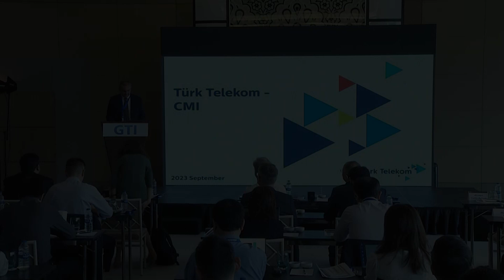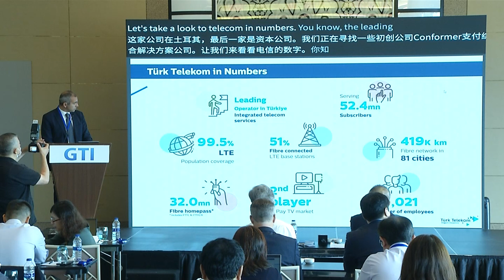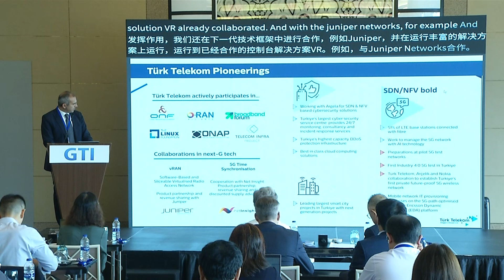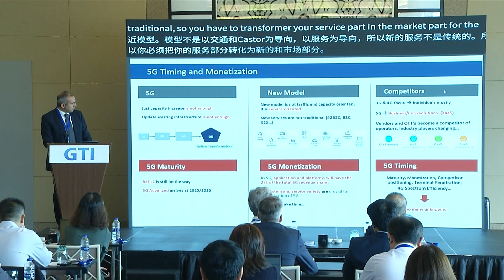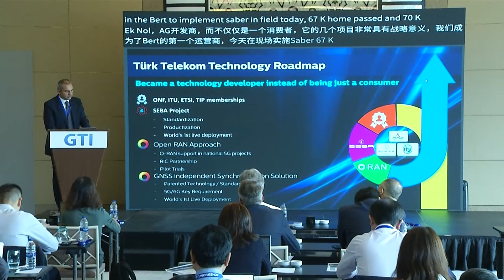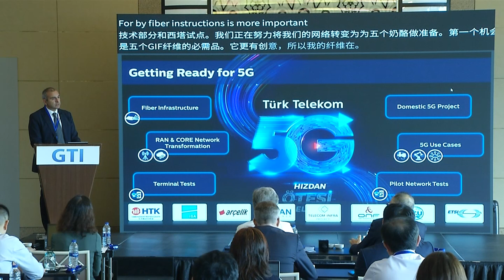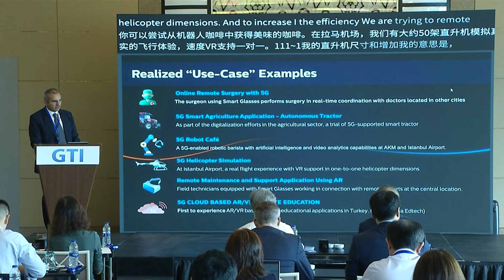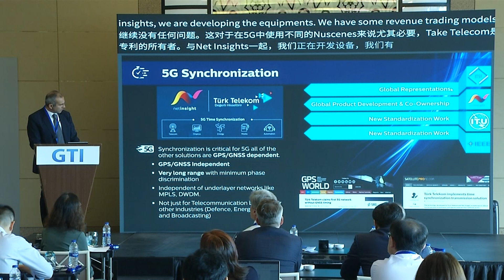5G Development Strategy & Plan of Turk Telekom - by Ahmet Fethi Ayhan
The 38TH GTI Workshop, 6th-7th, September,2023 in Istanbul, Turkey